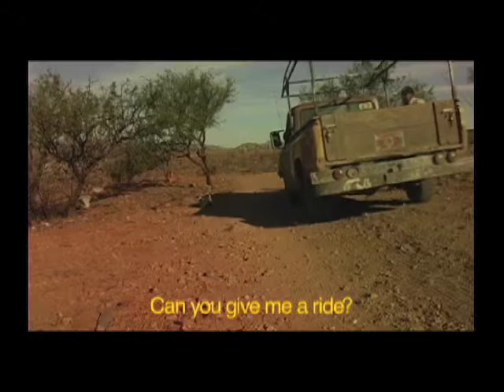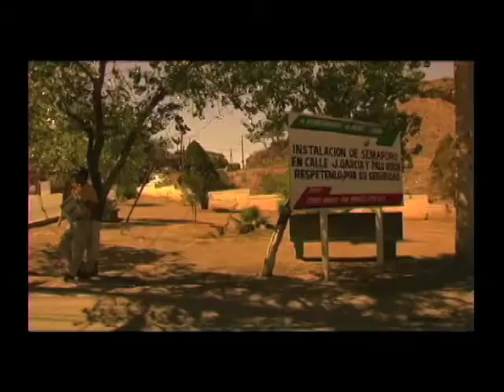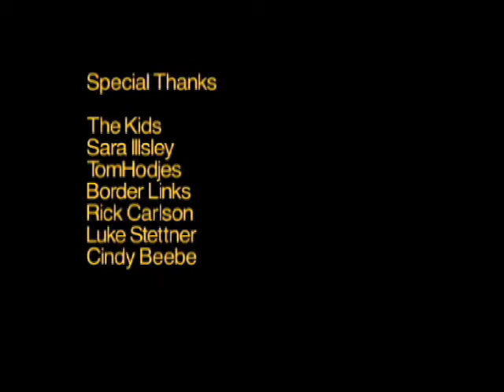The Commute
Two men are going to work on the border of the US and Mexico, but their lives are worlds apart This is a John Sheedy film, that he got a great group of people to make it back in 2003. I had the privilege to direct a lot of the film, not all of it and I also got to edit the film. The ending of the film was inspired from all the Iranian cinema that I watch.